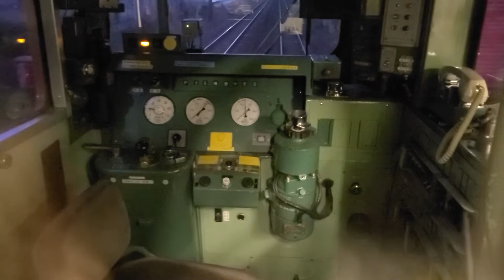JR西日本山陽本線櫛ヶ浜～徳山後面展望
キハ47形のキハ48  9で撮影
初めてキハの走行音、後面展望を撮影しましたが電車とは違いディーゼルエンジンのごぉーーという大きな音がいいですね。
電車とは違った音が聞けていいですね。久しぶりに47に乗りましたがいいものです。岩徳線に今後乗ることがあるかはわかりませんがまた乗りたいですね。